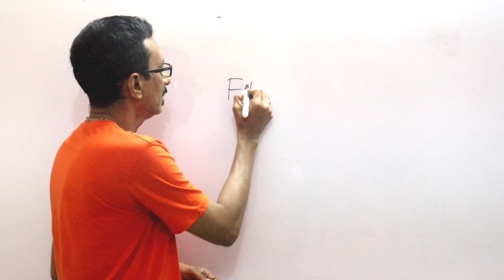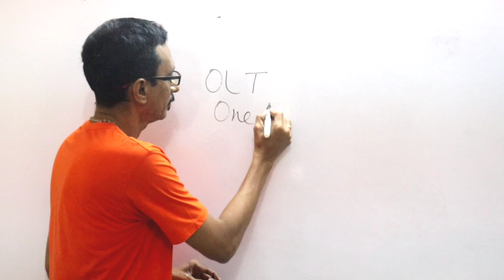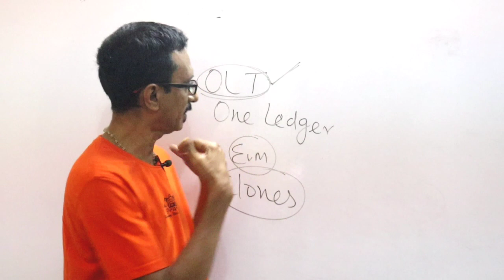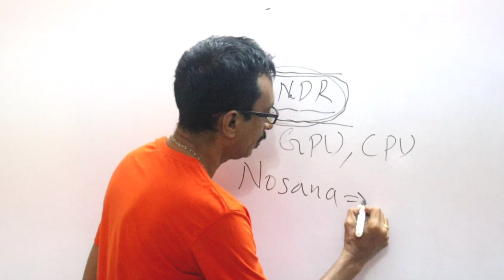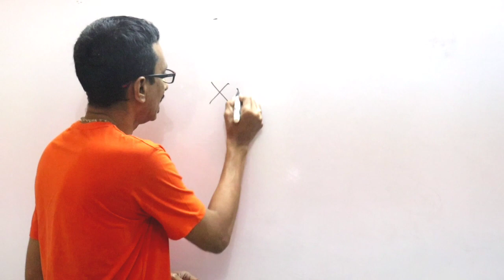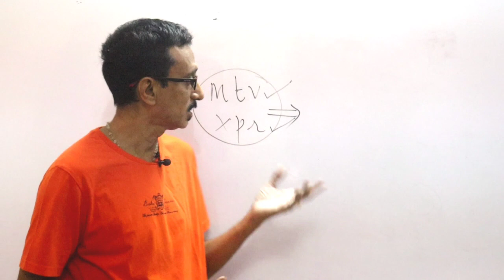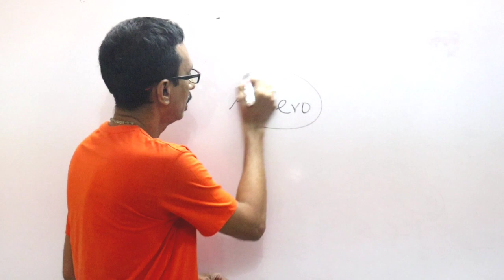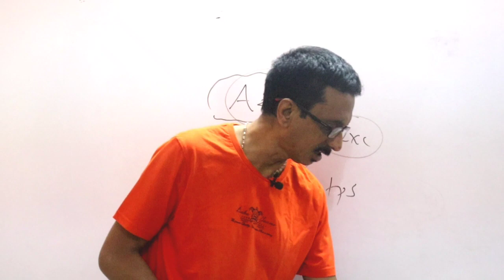Top 10 coins to buy now - தமிழில்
Top 10 coins to buy now in tamil - The coins are categorised according to the domain and their usecase. Also in this episode we are going to see some top notch coins along with their clones.. ETH killer | SOL killer | KDA killer |

crypto news tamil | crypto earning tamil | crypto analysis tamil | crypto-currency tamil
crypto currency news tamil | crypto update in tamil | crypto news in tamil | analysis of crypto in tamil | top 3 tips to become a crypto millionaire | how to earn millions in crypto | how to earn crores in crypto